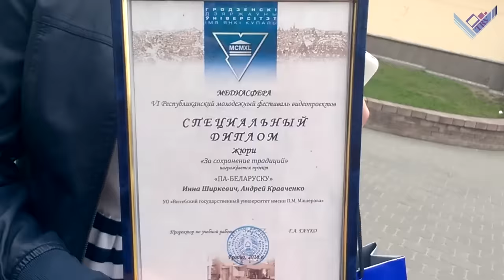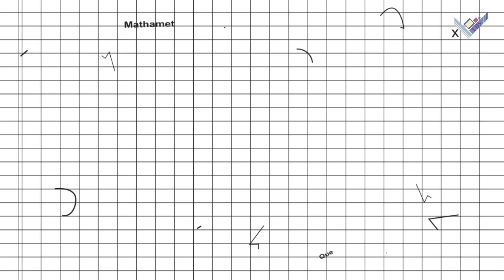ИТОГИ В БЛОГЕ: Ольга Ханис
ТВУ представляет новый проект "Итоги в блоге", где личные итоги ушедшего года подводят наши корреспонденты: только самые яркие моменты и впечатления из своих сюжетов. Первой это сделает Оля Ханис